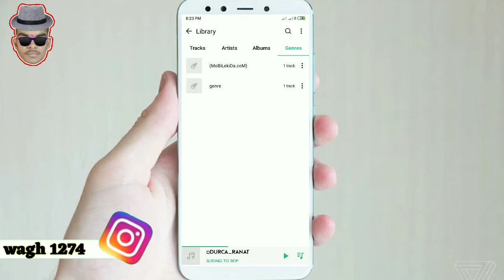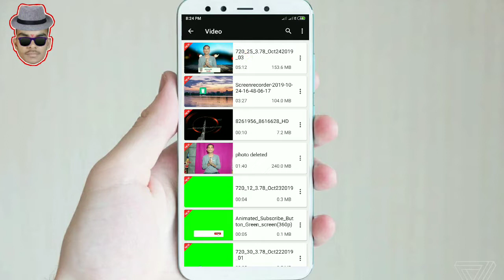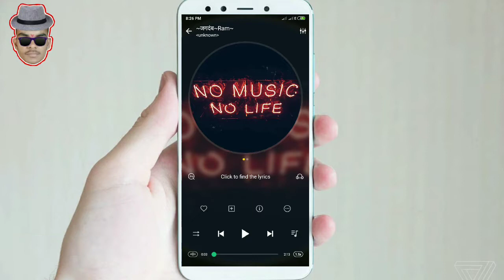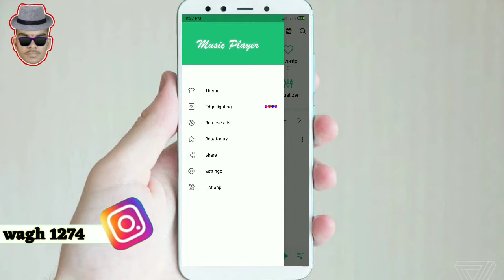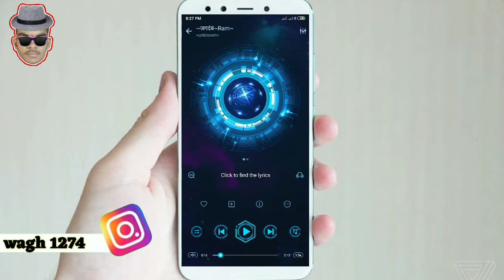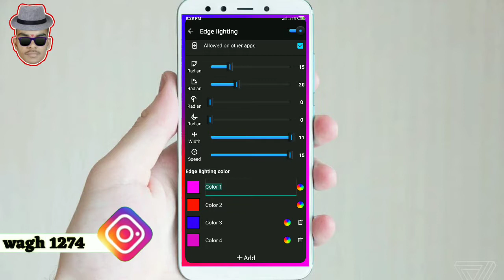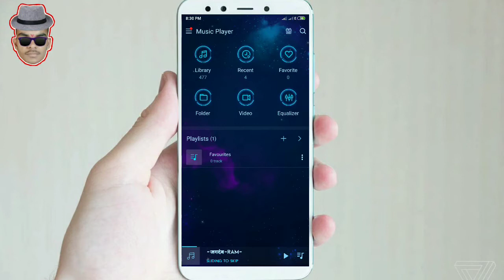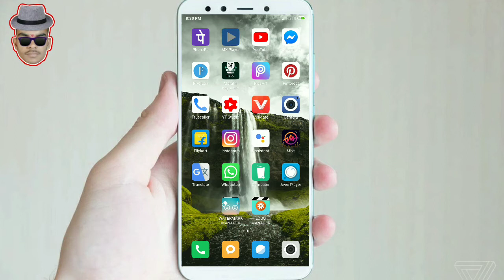Music player मध्ये theme आणि equalizer ऍड करा काही सेकंदात 2019 ट्रिक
# Marathi tech #

नमस्कार मित्रांनो.
      जर तुम्ही music ऐकत असाल तर त्यामध्ये theme आणि equalizer ऍड कसे करायचे हे आपण पाहत आहोत  हे ऍड केल्यावर तुम्ही dj चे song तयार करू शकता आणि वेगवेगळ्या प्रकारे आवाज चेंज करता येईल.
  त्यासाठी खाली दिलेल्या लिंक वर क्लिक करून app डाउनलोड करा.
    हा video आवडला असेल तर एक like करा आणि share करायाला विसरू नका.
Video पाहल्यानंतर काही अडचण असेल,  तर  कमेंट मध्ये नक्की कळवा. मी akash wagh तुमच्या कमेंट चे रिप्लाय देण्याचा प्रयत्न करीन.

👍👍👍👍👍👍👍👍👍👍👍👍👍👍👍deleted photo ani video wapas kase anayache video
धन्यवाद.